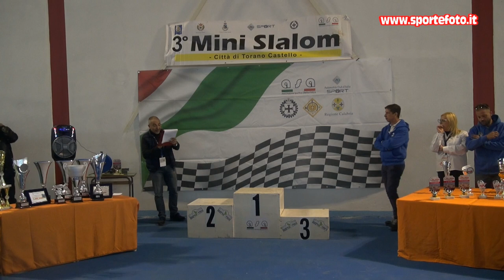Alessio Longobucco - 3` Mini Slalom Citta` di Torano (CS) 13-11-22